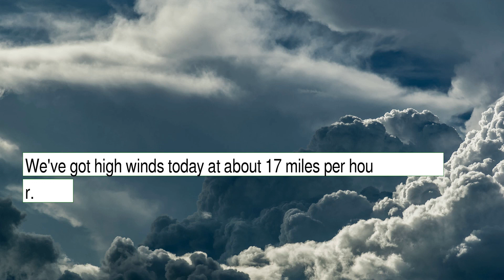Weather Forecast for Tuesday November 23, 2021 in Chicago, IL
The weather report for Chicago, IL.  This content contains information from OpenWeather, which is made available here under the Open Database License (ODbL).